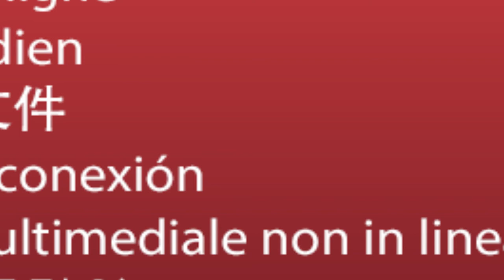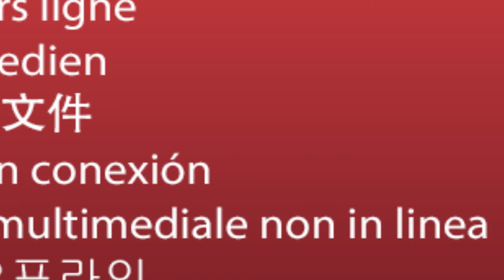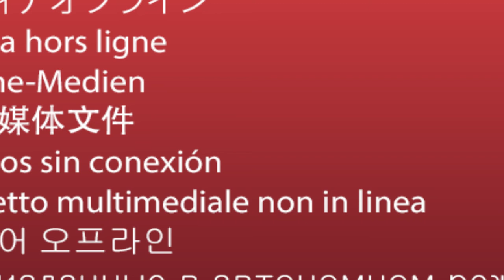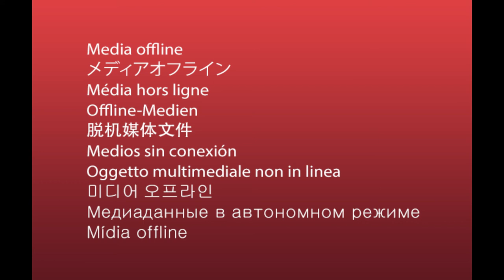Site update Vlog 22/06/15